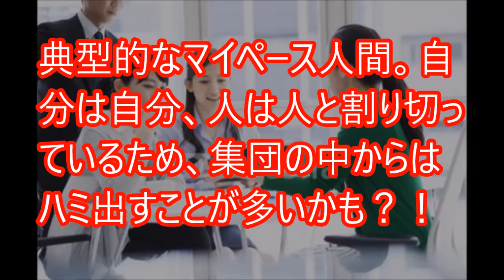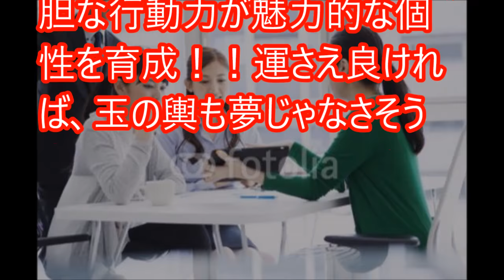【心理テスト】好きな人の「玉の輿度」かがわかる【相互登録】